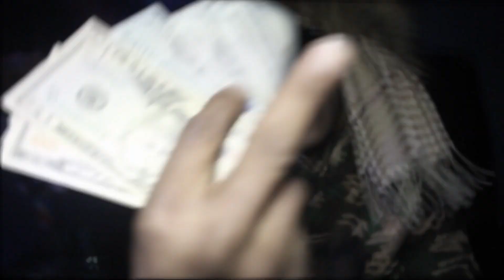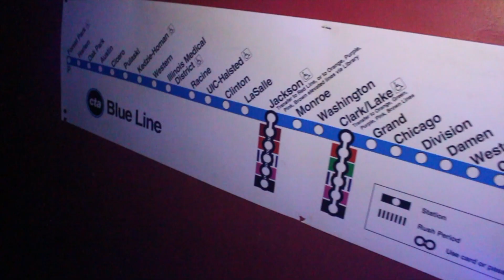Cha$enbagg - "WALK" Remix (Official Music Video)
Chicago's FINEST GMC HEAVY HITTA ! instagram @chasen4rmdblo.c Shot by GMCFilmsProd